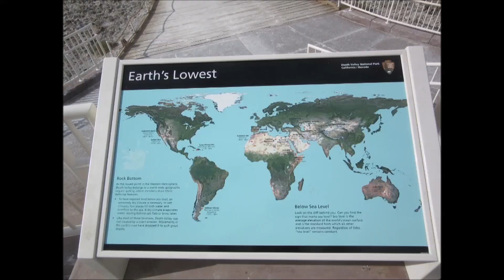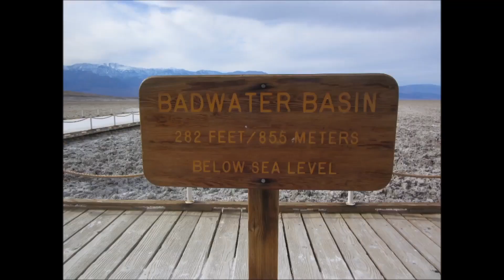2/5/2017 Slide show of Death Valley